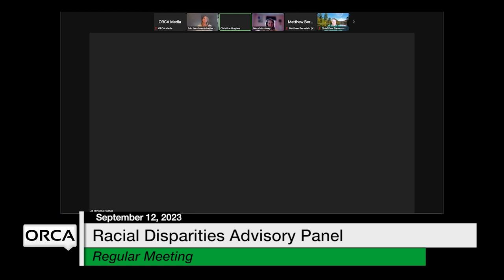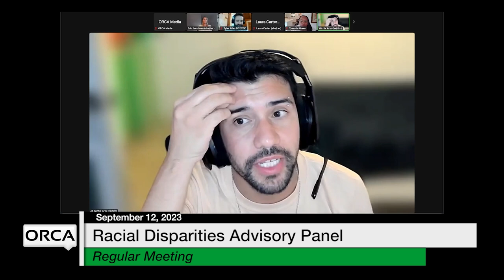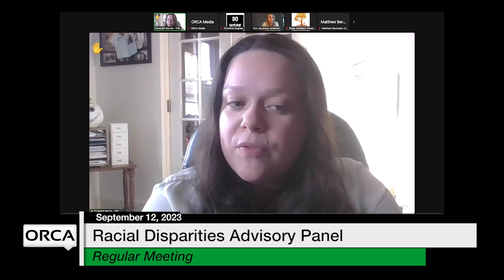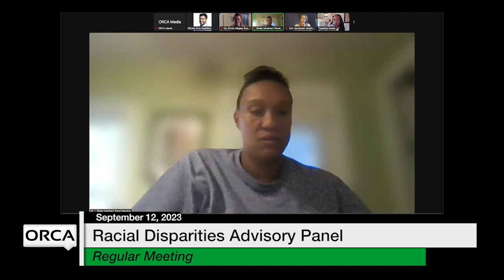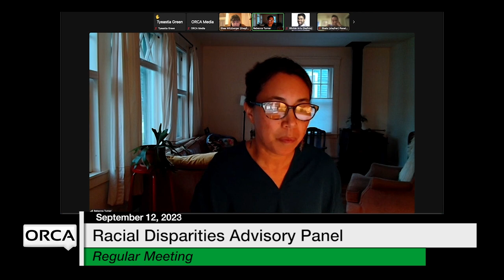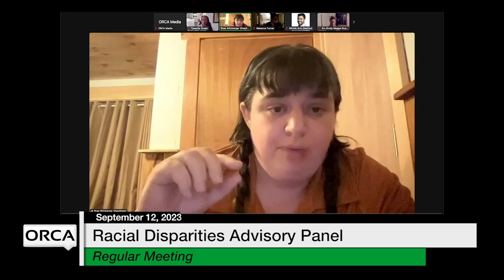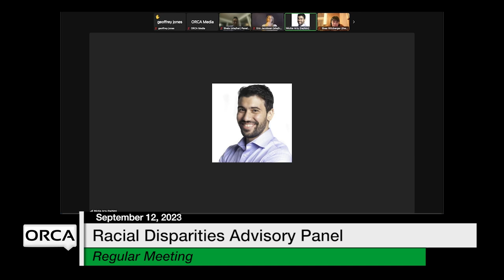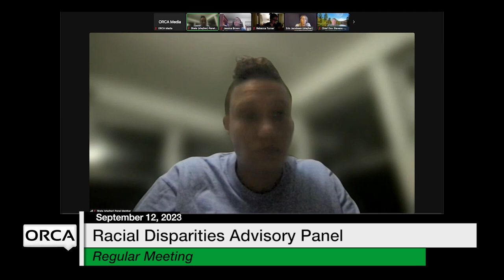Racial Disparities Advisory Panel - September 12, 2023 [RDAP]